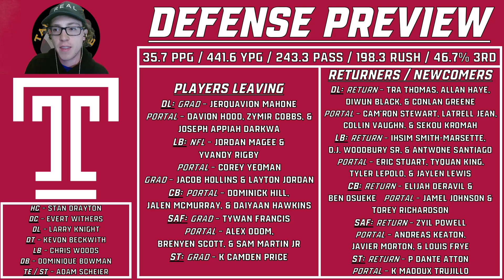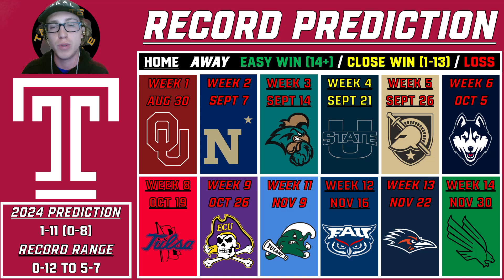2024 Temple Football Predictions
129 of 134